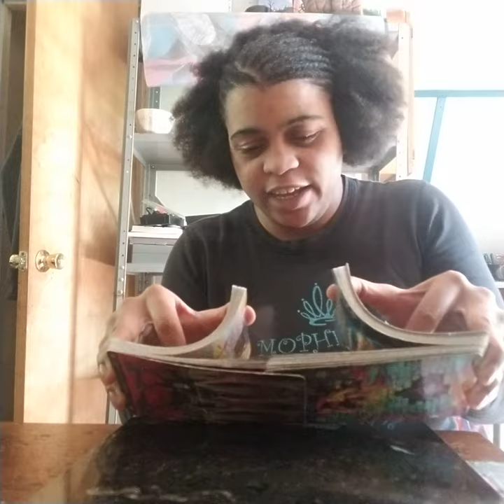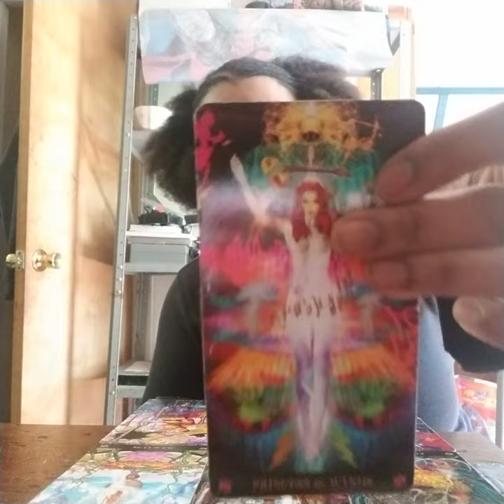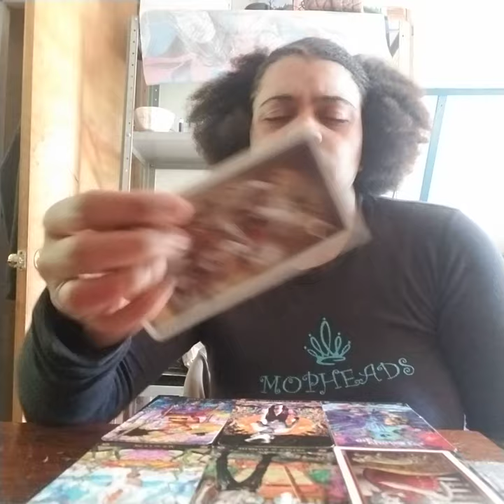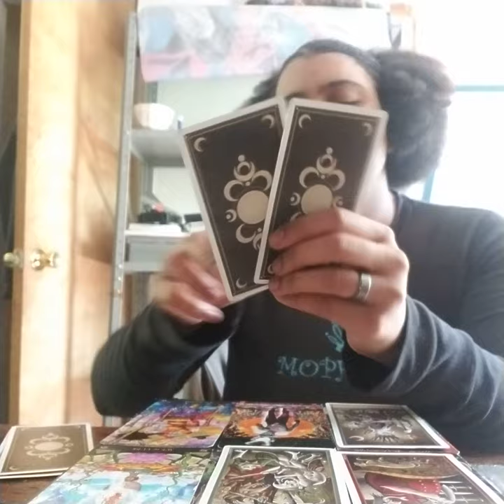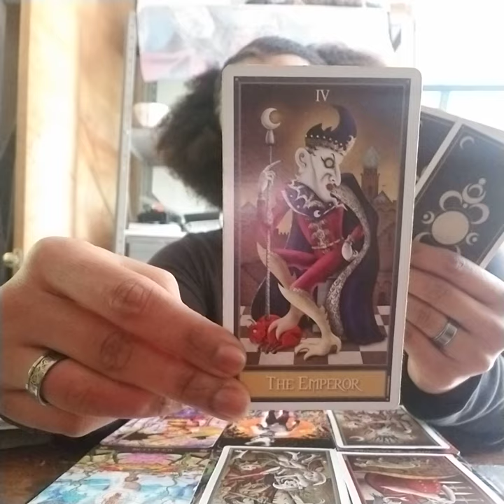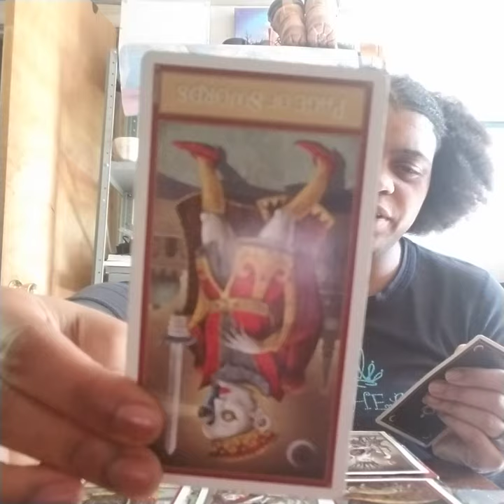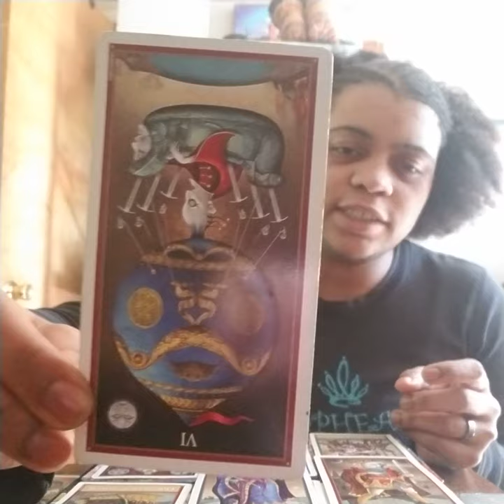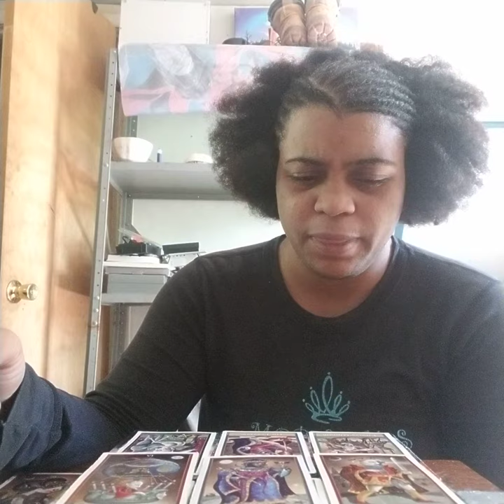Capricorn Mid May-June Reading 2019: "There are people fighting over you"